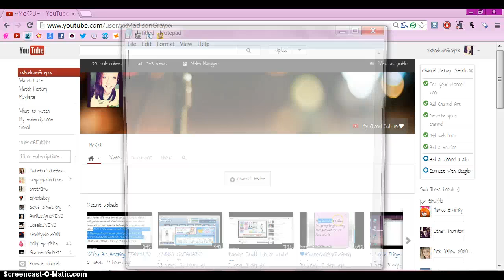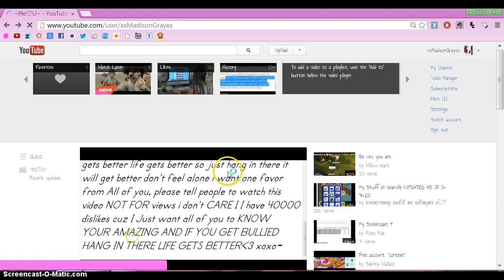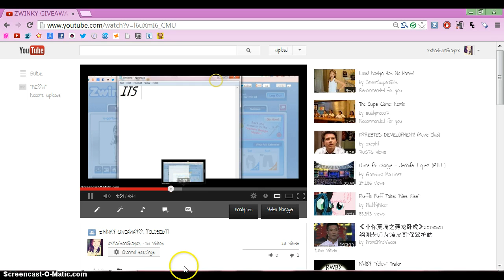Hi (: You Wanna Click The Sub Button??? :3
Hiii Maddi xoxo-MADDI PS: this is for people who hav''t subed me or hvn't daw  my vides!!(:  FAIL x3 Videos* XOXOX-MADDI